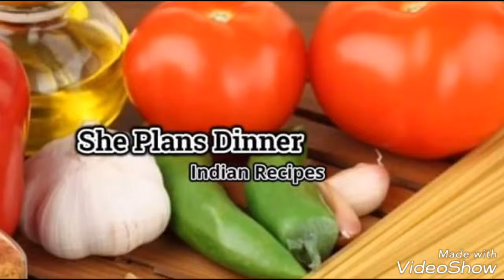Veg Corn kabab |व्हेज कॉर्न कबाब | corn kabab in marathi